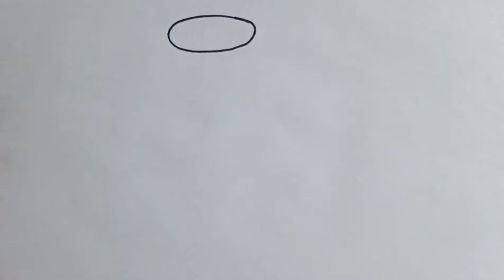How to draw a simple and easy Jelly drawing for kids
How to draw and colour a simple Jelly

Simple drawing
easy drawing
Drawing and coloring
Crayon colouring
drawing tutorial
drawing step by step
fun drawing
cute drawing
kg drawing
kindergarten drawing
3 to 6 years kids drawing
how to draw simple and easy drawing
how to draw within two minutes
Drawing ideas for kids
Drawing ideas
Drawing drawing
Drawing for preschooler
Color with crayon
Drawing and coloring picture

Background piano music created by me